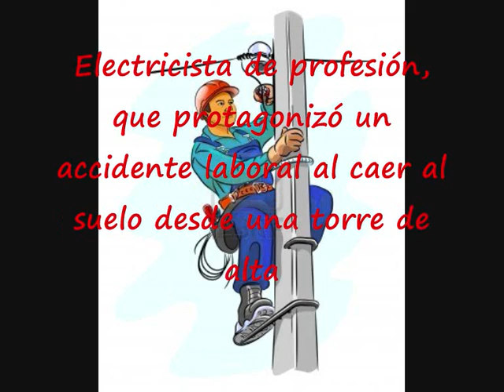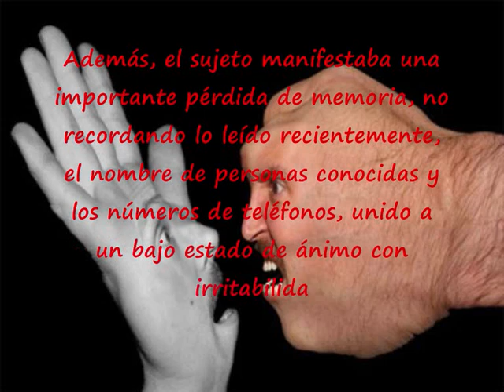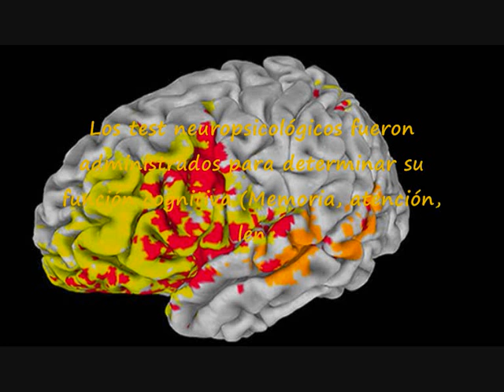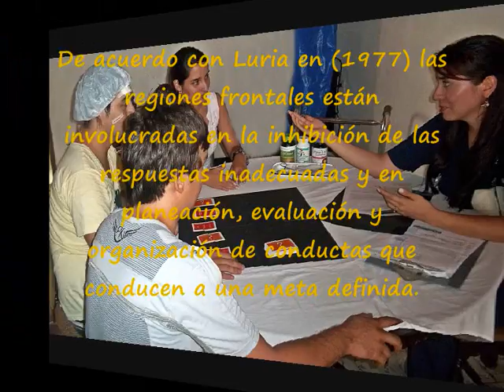Caso de Síndrome Prefrontal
En el campo de la neuropsicología ha existido un interés por el estudio de las funciones ejecutivas dentro del "síndrome frontal", pero desde comienzos de la década de los sesenta, paralelamente a los avances en el conocimiento de esa región cortical, el interés se ha intensificado considerablemente. Los lóbulos frontales se encuentran implicados en las funciones cognitivas más complejas y evolucionadas del ser humano. Esta diversidad funcional es explicada por las complejas conexiones aferentes y eferentes de esta zona córtex, funciones conocidas a partir del estudio, fundamentalmente de pacientes con daño frontal. El objetivo de este video es analizar la diversidad de la sintomatología que acompaña a las lesiones y/o disfunciones que se relacionan con este sustrato neurológico, se profundizara en la disfunción ejecutiva, y se analiza la sintomatología con relación a una posible división estructural de esta zona del córtex tan compleja